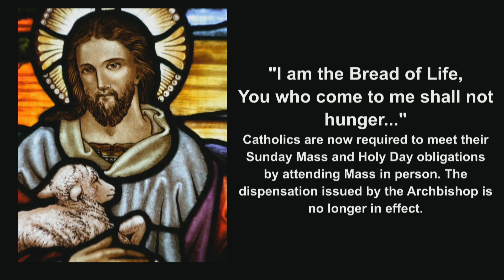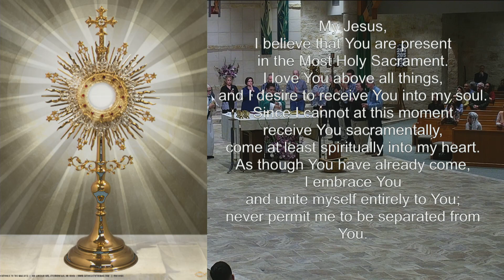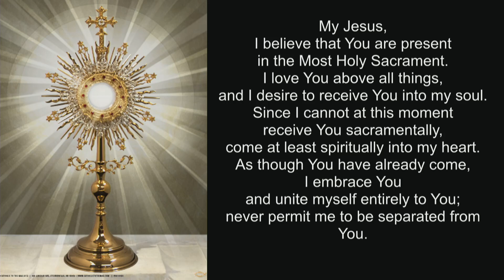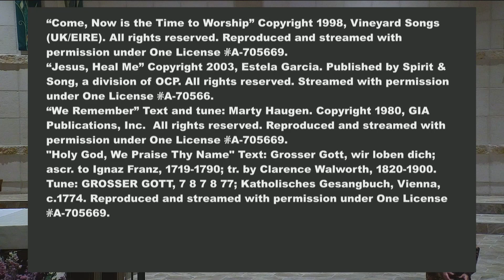5th Sunday in Ordinary Time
St. Brigid Catholic church
5pm mass
2-3-2024